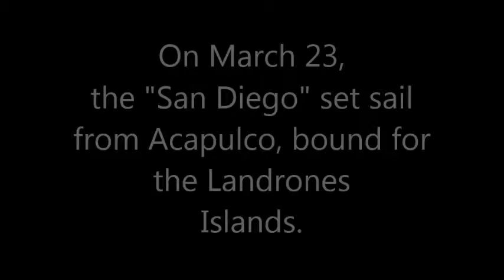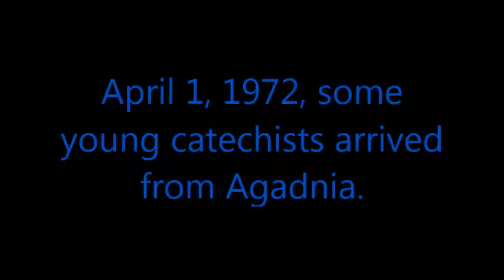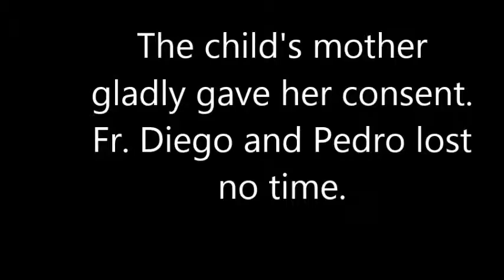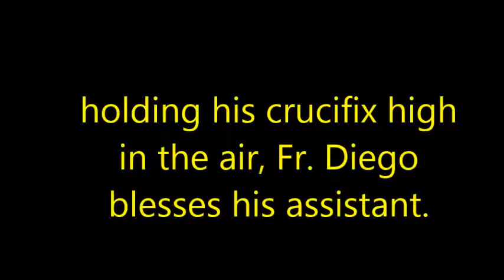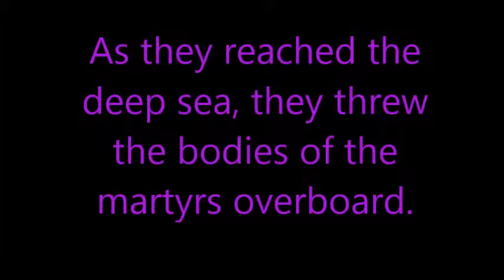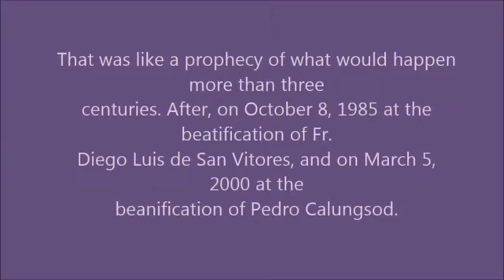Pedro Calungsod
Project In Religion.